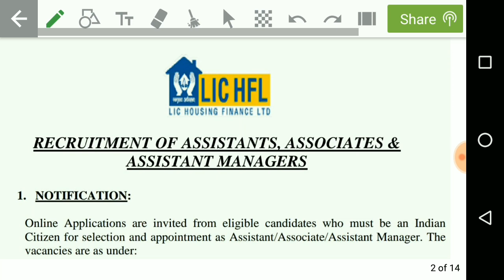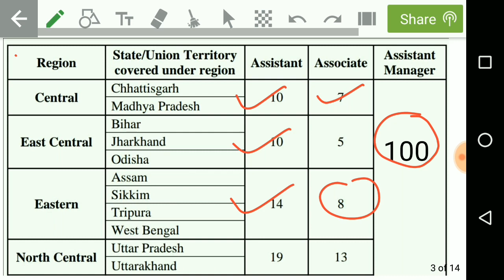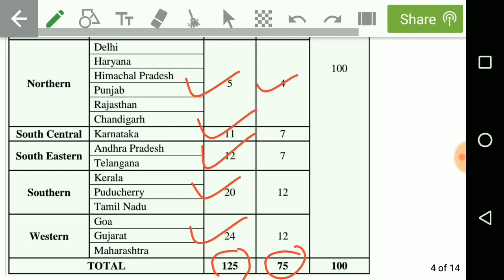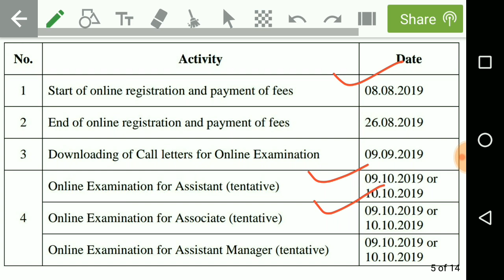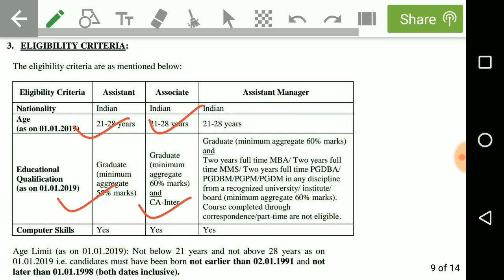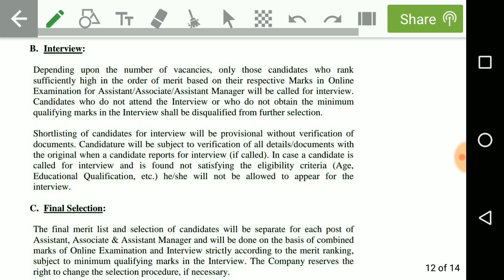LIC HFL ASSISTANT MANAGER RECRUITMENT 2019